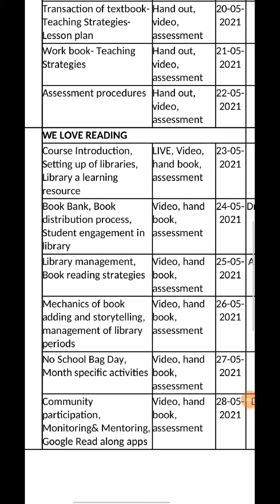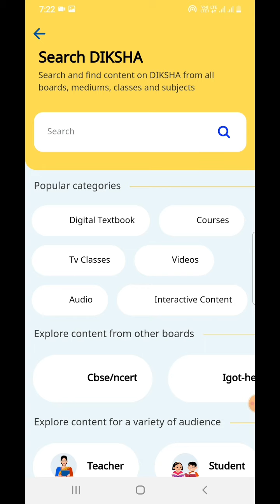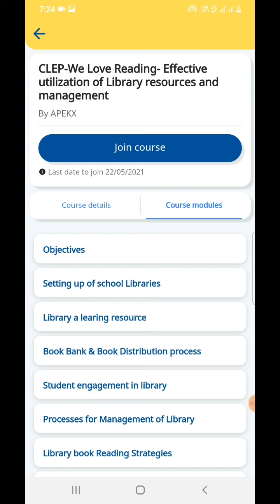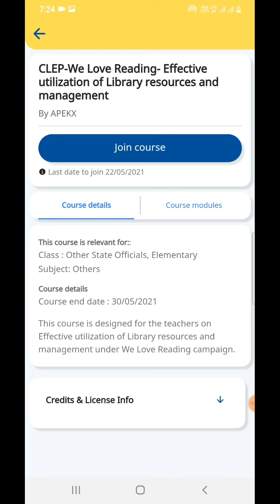DIKSHA ONLINE TEACHERS TRAINING COURSE-2/23-5-21 TO 28-5-21/ ఉయ్ లవ్ రీడింగ్ కోర్సు -2 జాయిన్ కావడం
దీక్ష ఆన్లైన్ టీచర్స్ ట్రైనింగ్ లో భాగంగా కోర్సు-2 WE LOVE READING నందు జాయిన్ అయ్యి కోర్సు పూర్తి చేసే విధానం
పూర్తి వివరాలు